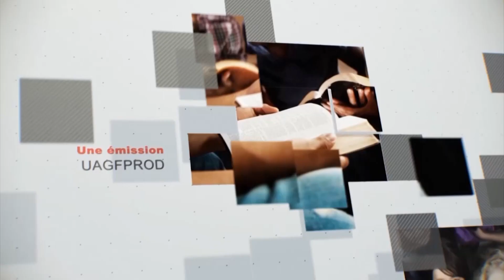Leçon 3 : Questionnaire Des Jeunes Adultes, Mardi 16 Janvier 2024, Investiguer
inspecter
Quel rapport les versets suivants ont-ils avec Matthieu 13 :24-43 ?

Luc 9 : 49-55
Matthieu 10 :14-16
Matthieu 18 :15-20
Matthieu 23 :37 , 38
Matthieu 7:12
Luc 22 :49-53
Jean 18:36
Romains 12 : 17-21
Quels autres versets/promesses vous viennent à l’esprit en relation avec le passage principal ?